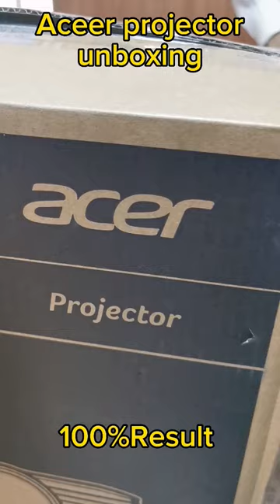projector unboxing | 100%Result